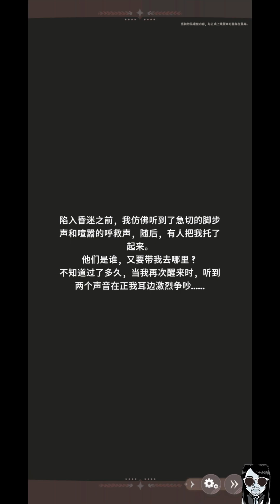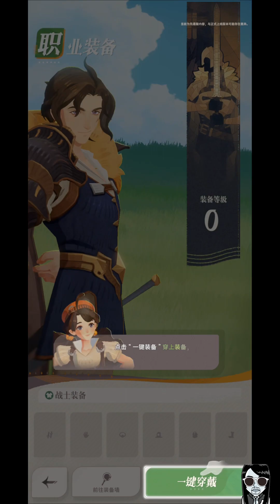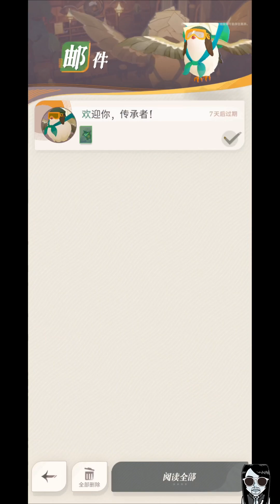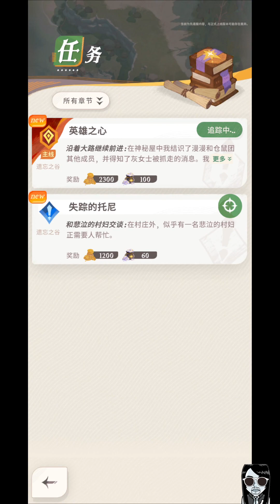AFK Journey - Early Access Gameplay Android APK iOS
劍與遠征 2：啟程 - 3D策略卡牌RPG遊戲區域不刪檔測試 Android APK iOS | 肯魚

AFK Journey is a 3D world-based strategy card RPG. In Esperia, a world that looks like a fantasy picture book, you, the Chosen One, will embark on the journey to fight the Faceless, banish the Miasma with your companions, and create your own legends! Chosen One, your companions are already waiting for you at the tavern. Let's go!

- Explore Esperia freely this time!
Embark on your own legendary adventure in this magical world with picture book-like graphics! Find mysterious treasures and experience the seasons while exploring Esperia!

- Classic Strategic Cards and Real-Time Battles
Fight battles in real time with classic strategic card gameplay and decimate your enemies with your ultimate!

- Control enemies with different types of terrain for greater fun in battles.
The situation keeps changing in battle! Chosen One, you'll need to adjust your formation according to the terrain and use the combat mechanisms wisely to defeat powerful enemies!

- Get yourself prepared and take a proper break when necessary
When you're tired, take a break and relax around a campfire. However, the adventure continues even when you're resting. Wake up to collect lots of loot!

【iOS】
【APK】